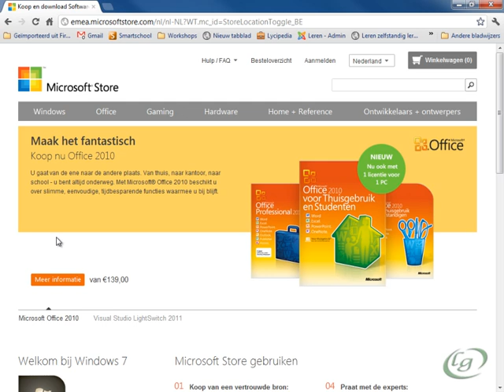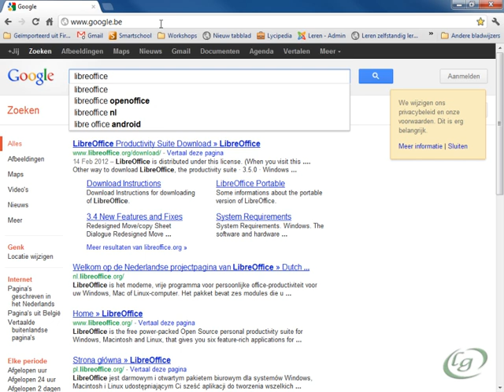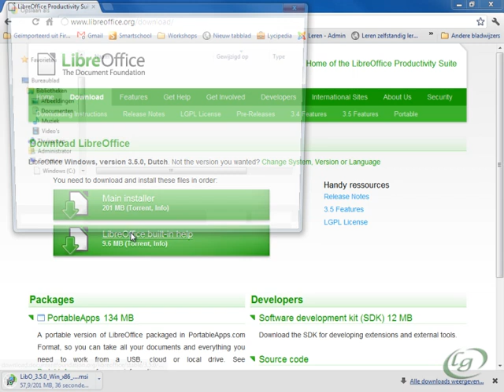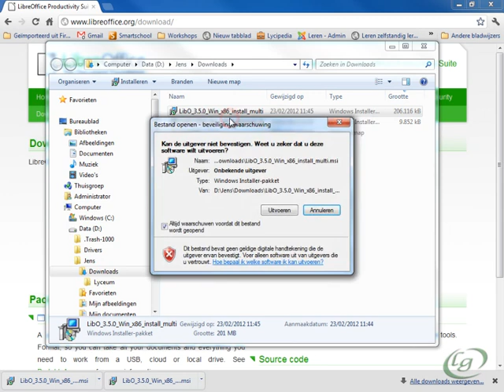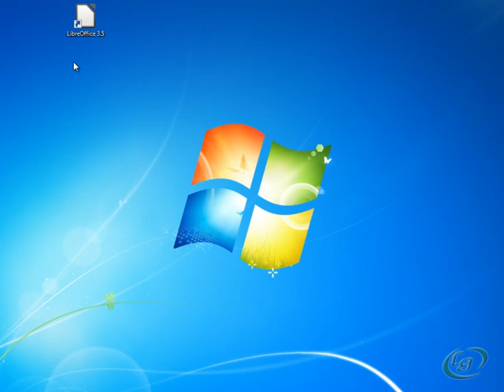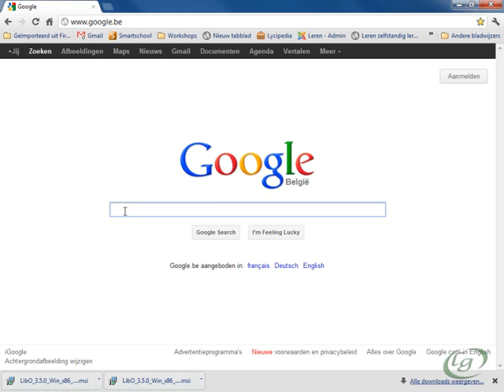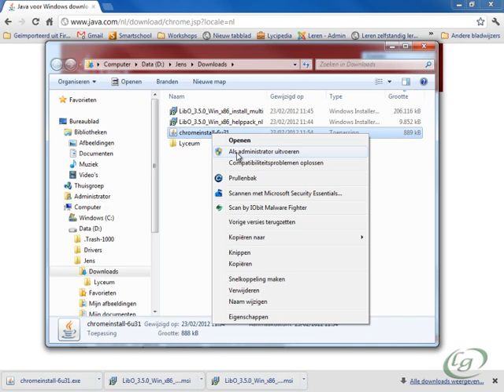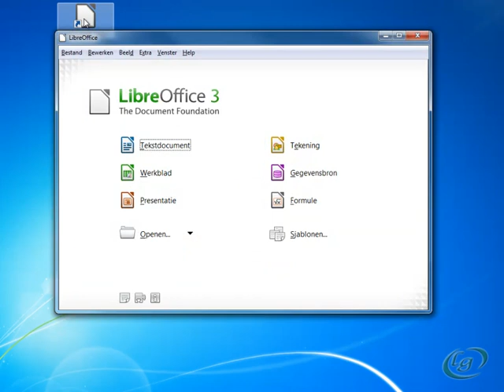1 Libreoffice downloaden en installeren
- Waarom kiest onze school niet meer voor Microsoft Office?
- Waar moet ik LibreOffice downloaden?
- Hoe moet ik dat installeren?